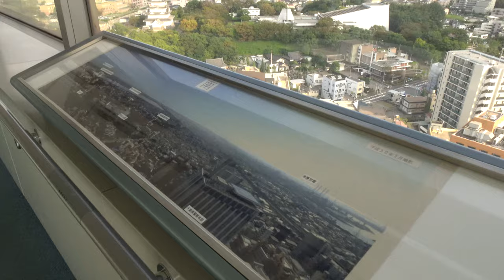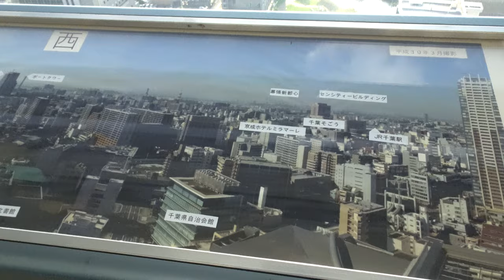千葉県庁 展望回廊 Part1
千葉県庁の19階にある展望回廊で撮った映像。
使用カメラ：Sony コンパクトデジタルカメラ Cyber-shot DSC-WX800